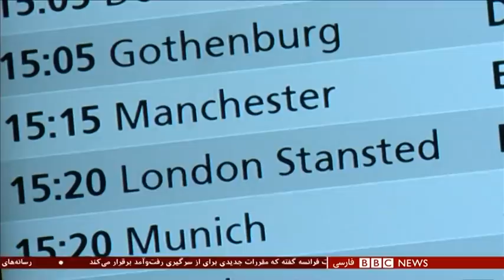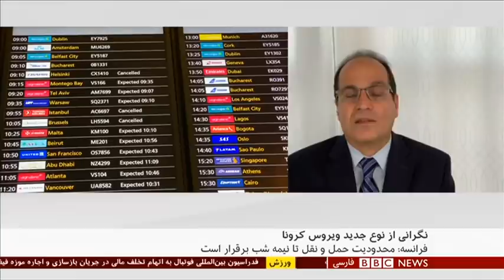اخبار ساعت شش عصر- سه‌شنبه ۲ دی